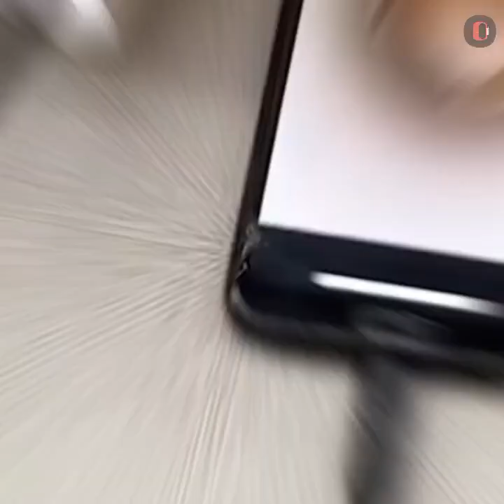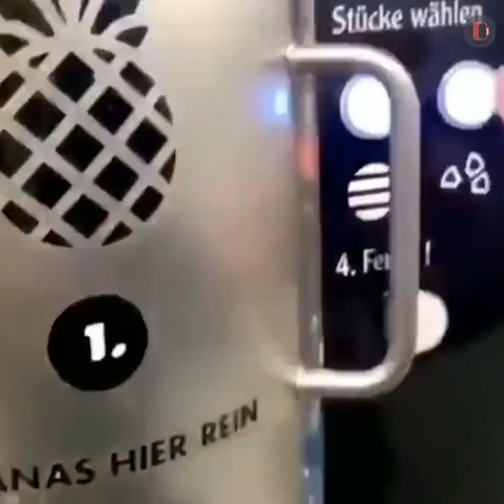Incredible Factory Process And Ingenious Tools || Safisfying Factory Production